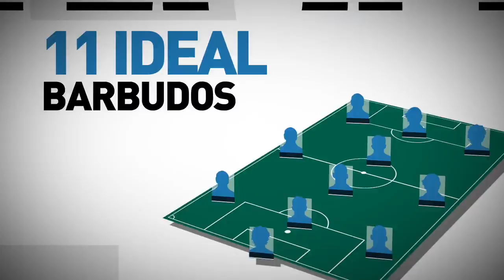11 ideal | Las mejores barbas del fútbol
El equipo ideal de esta semana se destaca por su estilo de cabello facial.

Así sería un 11 ideal formado por jugadores barbudos.  Estas son, aquí están las mejores barbas del fútbol!

GOLTV. This is Football. Esto es fútbol. ⠀